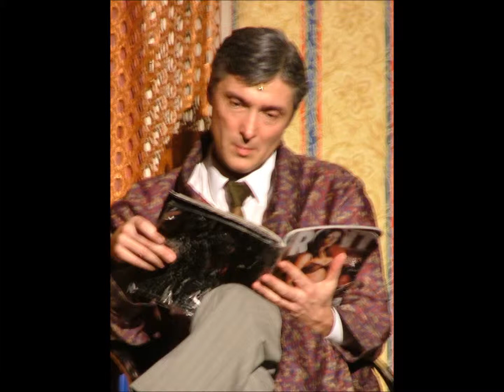zenés kisfilm Bardóczy Attila előadás fotóiból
készítette:
a Bardóczy Attila rajongói klub
2013.december 13